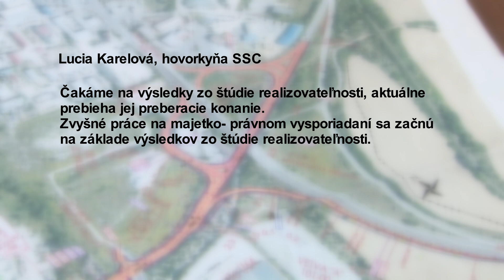Výstavba obchvatu opäť posunutá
Termín začatia výstavby prvej etapy druhej stavby obchvatu Prievidze, čo je napojenie priemyselného parku na cestu I/9,  sa opäť posúva. Dôvodom sú doposiaľ nevykúpené pozemky a vypracovaná zatiaľ nie je ani štúdia realizovateľnosti.